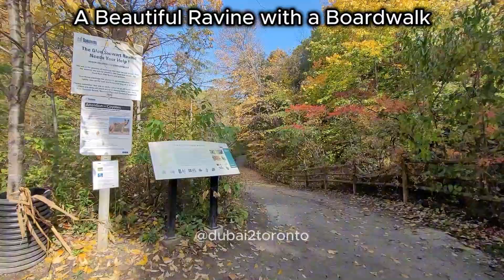Calm & Secluded Ravine with a Sounding Stream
No need to drive 8 hours to reach tobermory when you can get a similar experience after a 10 minute drive in heart of downtown Toronto, where you feel like you're inside a jungle in Canada.